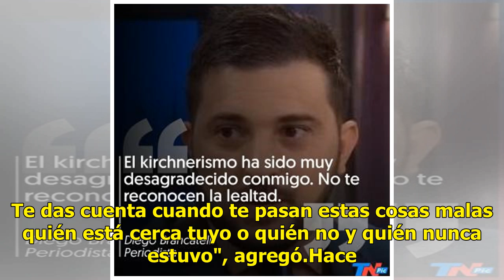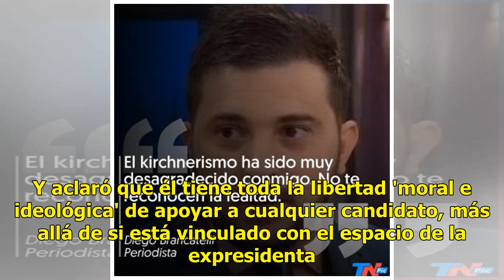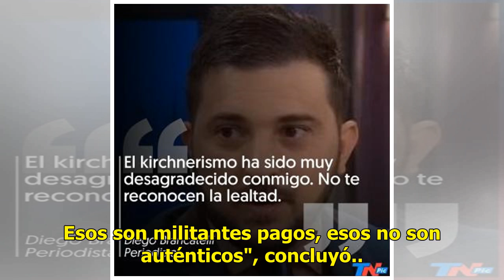Diego Brancatelli y su crítica al kirchnerismo: "Fueron muy desagradecidos conmigo"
El periodista Diego Brancatelli aseguró que una parte del kirchnerismo fue "muy desagradecida" con él. En especial, en los momentos más difíciles que le tocó vivir, según él, por defender la gestión de Cristina Kirchner. "Me han robado en la calle, me han amenazado en mi casa, me han echado de traba...